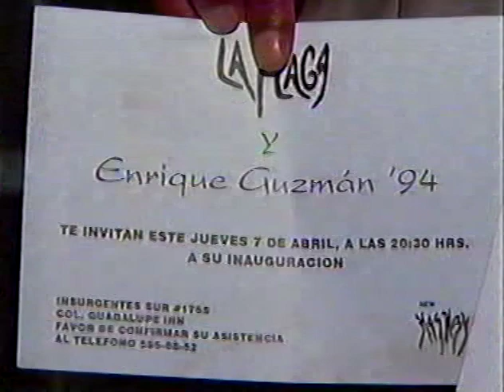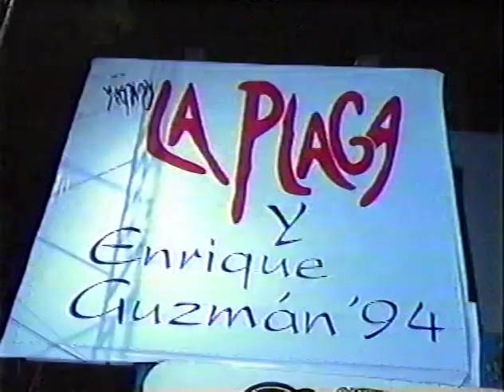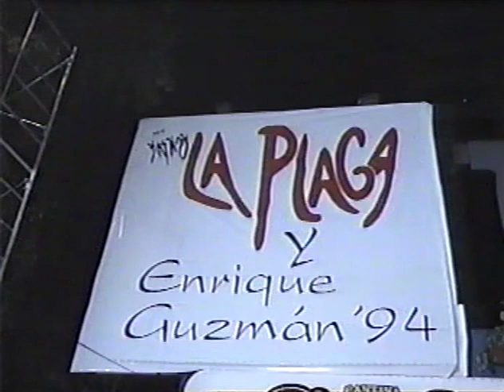ENRIQUE GUZMÁN (1994) INAUGURACIÓN DE SU CENTRO NOCTURNO "LA PLAGA" CON RICARDO ROCHA.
RICARDO ROCHA, PITA OJEDA, JOHNNY LABORIEL, ENRIQUE ROCHA, HUMBERTO ELIZONDO, OSCAR CADENA Y SU ESPOSA GABY Y OTRAS PERSONALIDADES, EN LA INAUGURACIÓN DEL CENTRO NOCTURNO "LA PLAGA", PROPIEDAD DEL CANTANTE ENRIQUE GUZMÁN.